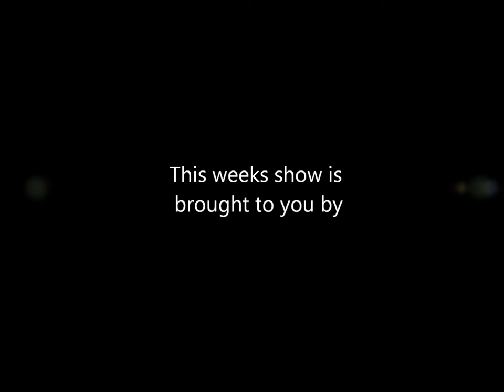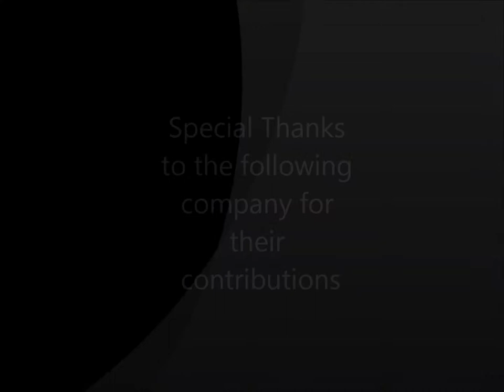Season 1 Episode 11 Channel Catfish, Koi, Carp, Bass, Bluegill,Bullhead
You can make a donation by goin to our official site and to the gofund me drive. links are provided below.